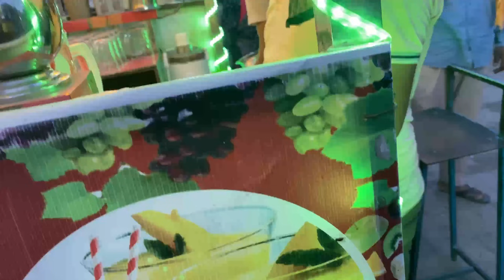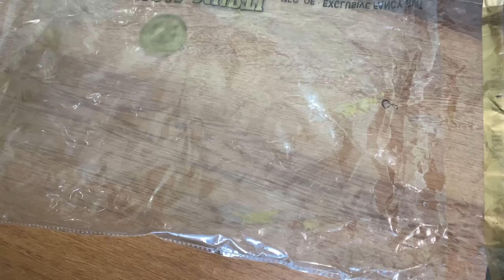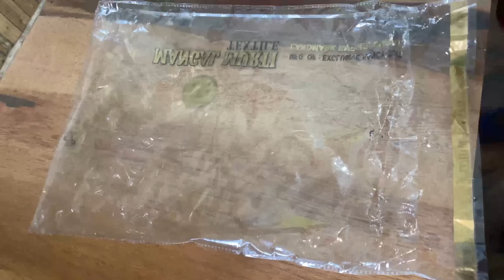Ajj fer reet na bnya allu vala pakoda🥪 ta hogye gye klole ￼😝@Preetakashvlogs.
TUSI BI CHK KRO AJJ DA VL0G |keep sport Youtub new vlog punjabi
VIDEO BY preetakashvlogs.